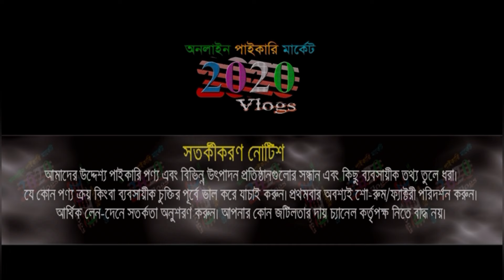ব্যাডমিন্টন ব্যাট ও ফেদার ইম্পোটার | স্পোর্টস পাইকারি মার্কেট ঢাকা | badminton racket price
শীত আসছে এখন ব্যাডমিন্টন ব্যাট ও ফেদারের চাহিদা বারবে। সরাসরি ইম্পোটারের সন্ধান দিলাম | যারা স্পোর্টস আইটেম নিয়ে ব্যবসা করেন তারা উপকৃত হবেন। স্পোর্টস_পাইকারি_মার্কেট ঢাকা

🏠 জয় স্পোর্টস
ঠিকানা: গুলিস্তান শপিং কমপ্লেক্স (২য় তলা),  গুলিস্থান-ঢাকা
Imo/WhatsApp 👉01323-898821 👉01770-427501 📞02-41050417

👉 বিজ্ঞাপনের জন্য যোগাযোগ করুন : ☎ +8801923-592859